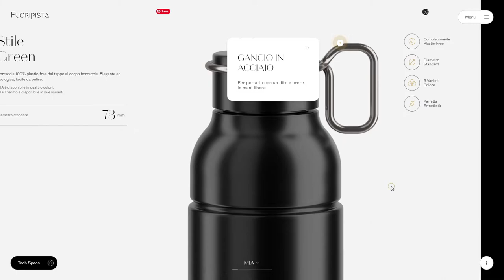Fuoripista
Fuoripista By we-go From Italy
Fuoripista is where fitness meets design. An innovative indoor cycling concept, based on Italian craftsmanship and production experience.